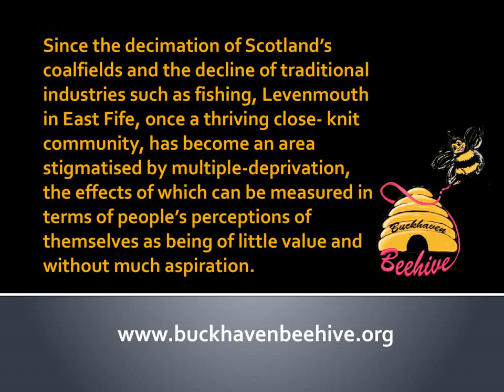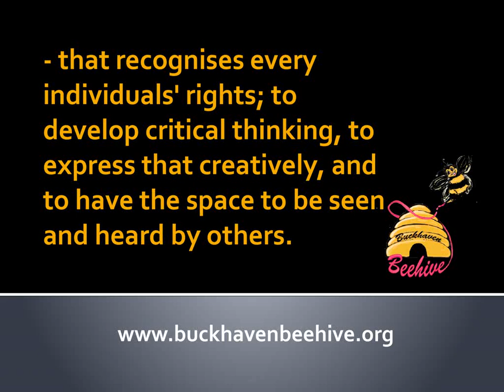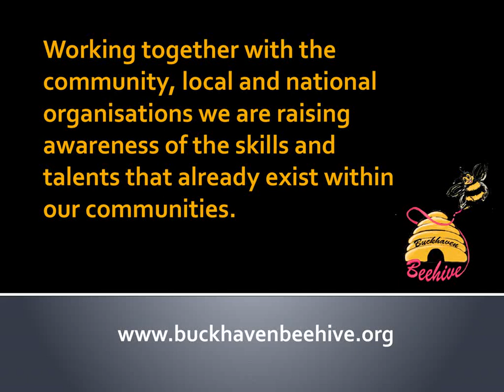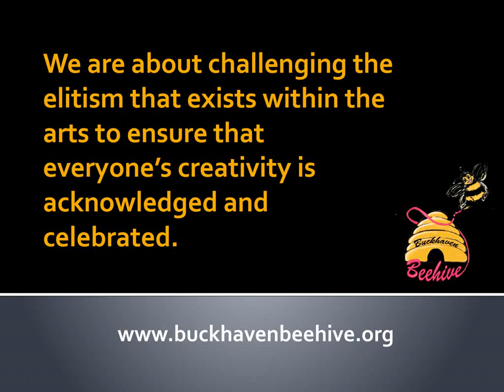Buckhaven Beehive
A short video to introduce The Buckhaven Beehive, Community Arts Centre, to you. Based in College Street, Buckhaven, Leven Fife, Scotland.